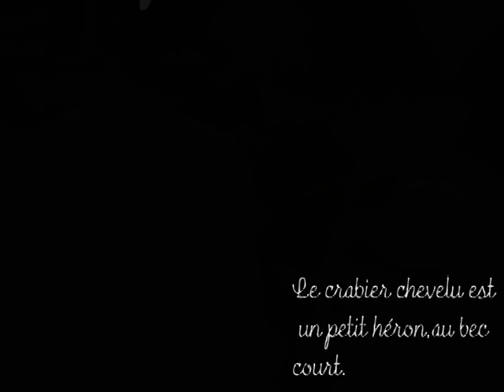Brenne Crabier chevelu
Le Crabier chevelu